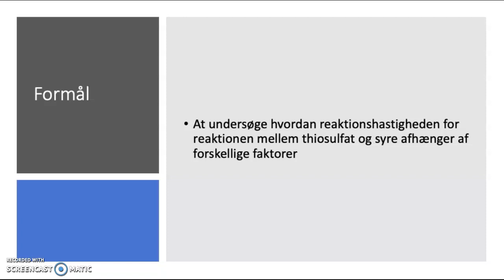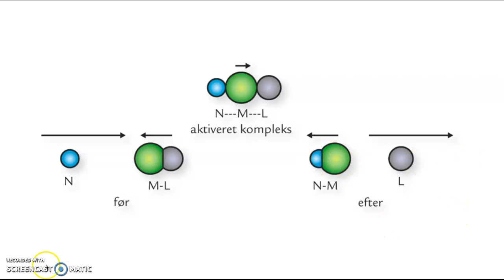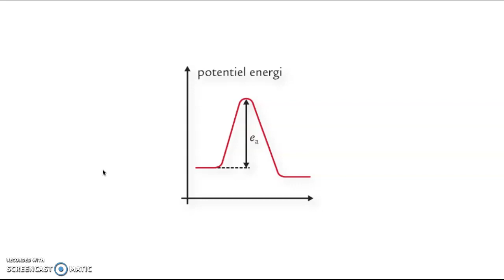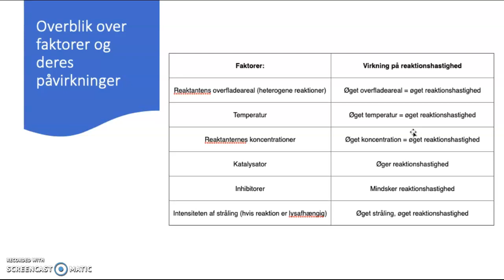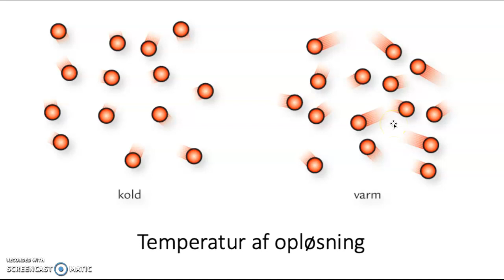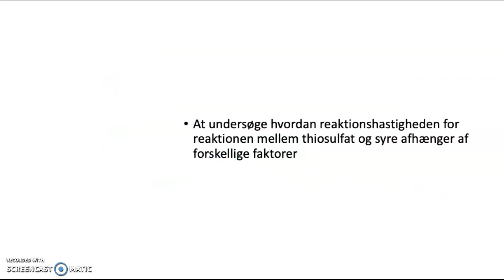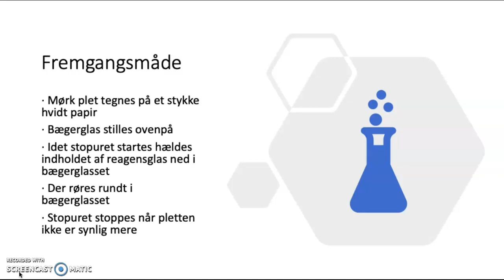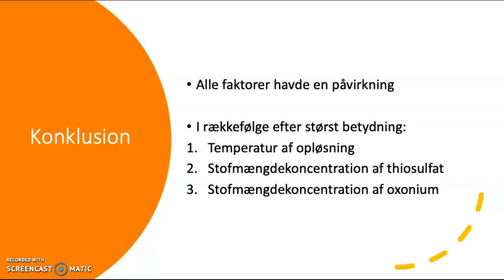Videogennemgang til forsøg med thiosulfat og syre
Videogennemgang til forsøget med thiosulfat og syre hvor vi undersøgte påvirkningen af forskellige faktorer (temperatur og stofmængdekoncentration) på reaktionshastigheden af reaktionen mellem thiosulfat og syre (oxonium).